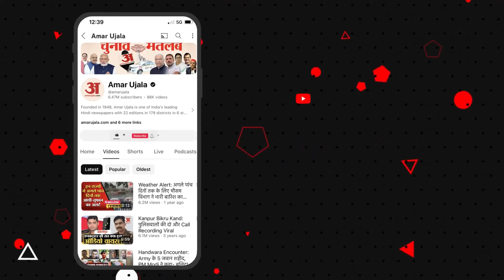Manoj Tiwari on Rahul Gandhi: 'झूठ फैला रहे हैं राहुल' Agniveer पर मनोज तिवारी का बयान | Parliament